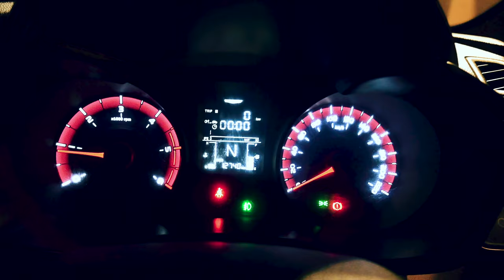CELEBRATED HER BIRTHDAY CRAZILY I EXPERIENCE RIDE I BHIGWAN BIRD SANCTUARY I DRONE SHOTS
oh! what a day it was! celebrating her birthday and side by side giving her a experience ride to "BHIGWAN BIRD SANCTUARY". The experience was amazing and we reached exact time of sunrise and seen lot many birds! This vlog Is all about it. experience crazy drone shots and POV shots.